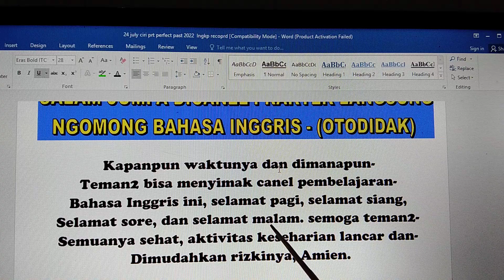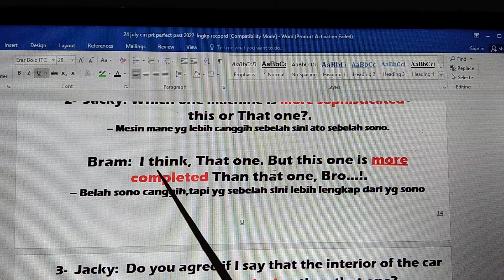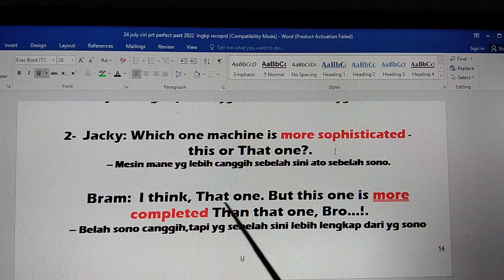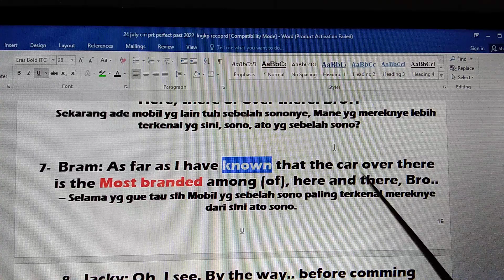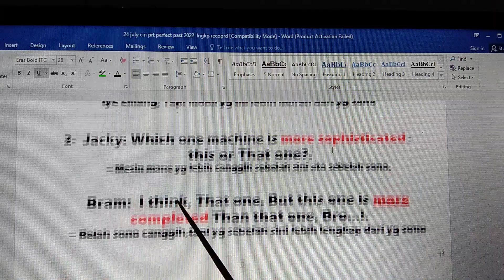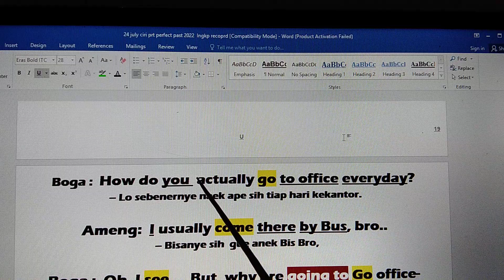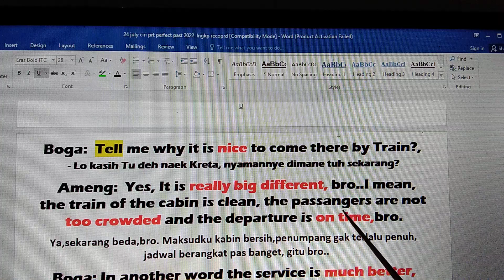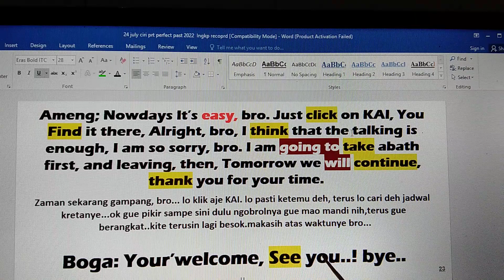CARA BENAR & EFEKTIF-MENAMBAH VOCAB+PENGUCAPAN,OTOMATIS BHS.INGGRIS MUDAH BERKEMBANG & CEPAT LANCAR!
23V-HOW IS THE WAY OF NO JOINING ENGLISH COURSES FOREVER?.
SIMAK BERTAHAP KONTEN VIDEO, KEMUNGKINAN GAGAL, NOL !!
(Khususnya Pemula / Baru Pertama kali  Menyimak)

LEARNING TO SPEAK / BELAJAR NGOMONG - ( Semua Profesi Tanpa Kecuali )
CARA BELAJAR PRAKTIS & PRAGMATIS - (DIJAMIN BUKAN ANGAN2 /  HALU & HOAK) -
SEMENTARA ABAIKAN BRITIST & AMERICAN ENGLISH, ABAIKAN PENEMPATAN ON, IN, AT OF YG IDEAL, TERMASUK PENGUCAPAN / PRONUNCIATION / INTONASI HARUS SAMA DGN NATIEVE, ABAIKAN DULU, KARENA KALAU CUMA INGIN BISA NGOMONG BAHASA INGGRIS, PADA TAHAP AWAL LATIHAN, TIDAK ADA ATURAN / RAMBU2 LARANGAN!-
JAUH LEBIH BAIK BERLATIH SERUTIN MUNGKIN & FOKUS KALIMAT STANDAR, S,P - S.P,O - S,P,O,K. DAN SEBAIKNYA TIDAK MEMULAI BERLATIH HANYA DGN KATA PERKATA, IDIOMATIK ATAUPUN PRASA   (ITU HANYA SEBATAS MENAMBAH KOSAKATA, BUKAN BELAJAR NGOMONG ) SEBAIKNYA, FOKUS MENGENAL "5 KOMPONEN MENDASAR BAKU" - ( 5 CLUSTERS ) DAN BERUSAHA U/ LEBIH CEPAT FAMILIAR DGN  PEDOMAN / PANDUAN, BAGAIMANA LATIHAN PERCAKAPAN B.INGGRIS OTODIDAK, PRAKTIS DAN TEPAT SASARAN..!
SUPAYA TARGET 100O% "PASTI BERHASIL", SIMAK BERTAHAP VIDEO REKAMAN, PEMBEKALAN I / THUMBNAIL BIRU GELAP,  DENGERIN  2-3X, KEMUDIAN BERLANJUT VIDEO 1A -10A, DENGERIN 3-5x  MIN SEMINGGU 3x  SELAMA 2 - 4 BULAN  SELANJUTNYA ,UNTUK MENINGKATKAN VOCAB, DENGERIN KONTEN VIDEO  1J  s/d J25, 1N -25N, IP s/d 15P  1T s/d 30T, JANGAN LUPA GUNAKAN HEAD-SET, TUJUANNYA ADALAH SUPAYA LEBIH CEPAT FAMILIAR DGN  KALIMAT STANDAR S,P - S,P,O - S,P,O,K  DAN SETERUSNYA MENJADI TERBIASA MENGGUNAKAN KALIMAT STANDAR + NEW ENGLISH PRONUNCIATION' / PENGUCAPAN2. SEJATINYA, SEMAKIN RUTIN MENDENGARKAN "ENGLISH DIALOGUES", PERLAHAN TAPI PASTI!, TEMAN2 AKAN LEBIH MUDAH MENGERTI DGN KONTEK PEMBICARAAN DAN BAHKAN BISA SPONTAN MENJAWAB PERCAKAPAN TEMAN BICARA.
DAN LANCAR BAHASA INGGRIS SESUAI HARAPAN & KEINGINAN